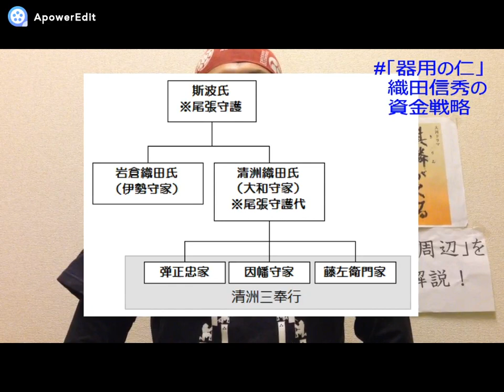【麒麟がくる 第７話】大河ドラマの周辺解説・「器用の仁」織田信秀の資金戦略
―今回のテーマｰ―

大河ドラマ「麒麟がくる」第７話で言及された、織田信秀の資金力。
尾張織田氏の中でも末席だった弾正忠家が如何にして躍進したのか。市や港の流通などについて解説します。

大河ドラマ「麒麟がくる」をもっと楽しむために、
ドラマの「周辺」で何が起きていたかを
歴史をテーマにした様々な企画を行う「軽野造船所」がお話しします！

ｰ―軽野造船所からのお知らせｰ―

〇2020年3月15日15時～　散歩かふぇ　ちゃらぽこ「歴史発見講座」開催
　東高円寺の「散歩かふぇ　ちゃらぽこ」さんにて
　歴史発見講座を開催します。
　内容は「オホーツクの霧の海　愛憎の海峡　後編」と題し、日本とソ連との関係についてです。
　→散歩かふぇ　ちゃらぽこ
　東京メトロ　丸の内線・東高円寺駅から徒歩５分
　ＪＲ中央線・中野駅から徒歩２０分

〇毎月第二水曜日に「みなトーク」参加。

　－静岡FM放送　「Kmix　RADIOKIDS」内の「Historykids」というコーナーに、
　　2017年4月～12月・2018年4月～12月に亘って出演していました。